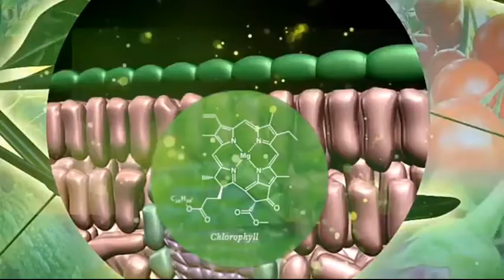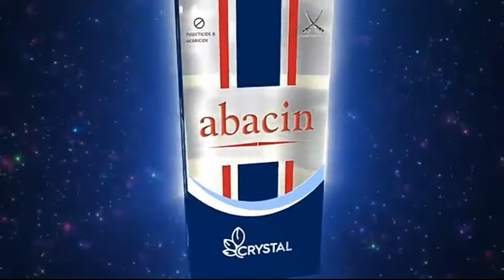Crystal Abacin Insecticide Explained In Hindi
Topic Cover :-

1.Crystal Abacin Insecticide
2.Crystal Abacin
3.Abacin
4.Crystal
5.Abamectin 1.9% EC